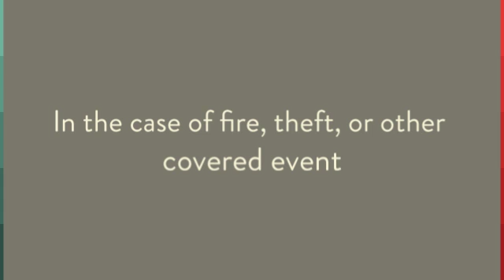Auto Insurance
We are an Independent Insurance Agency that looks for the best Insurance for you and your family. Detwiler-Brofford Insurance can help you with auto, home, business/commercial insurance as well as Life, Health and Medicare supplement insurance.